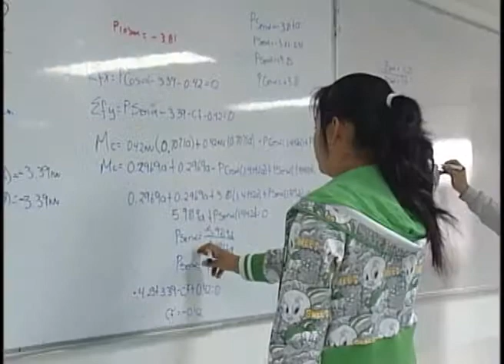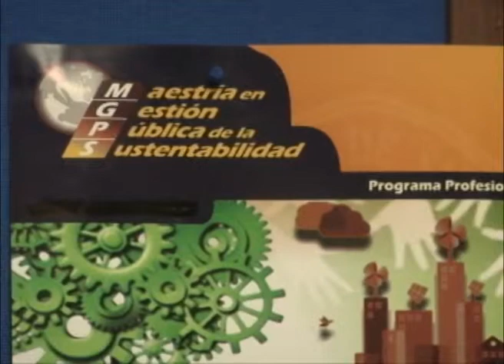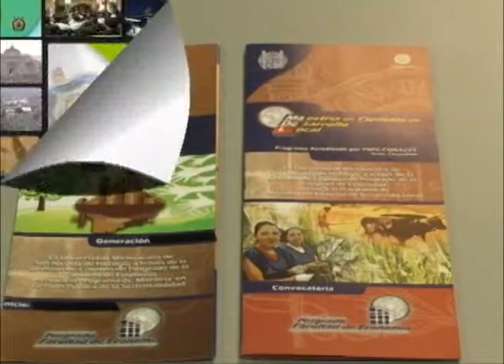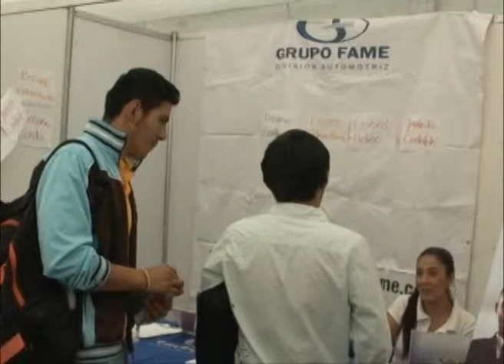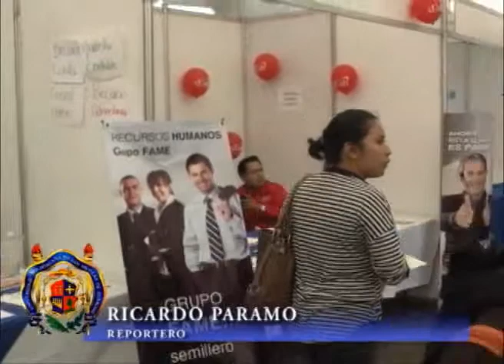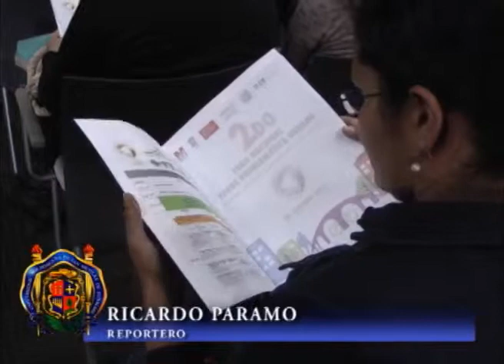Orgullo Nicolaita 01 Marzo 2014 1